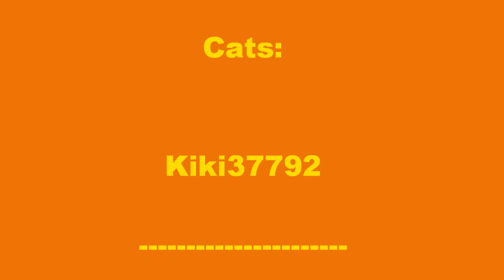Club Penguin-Music jam 2010